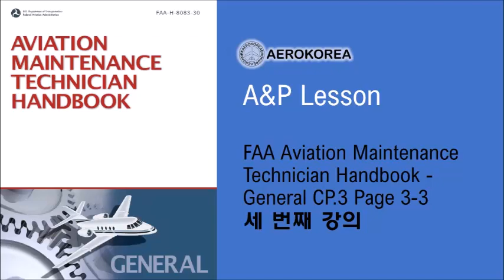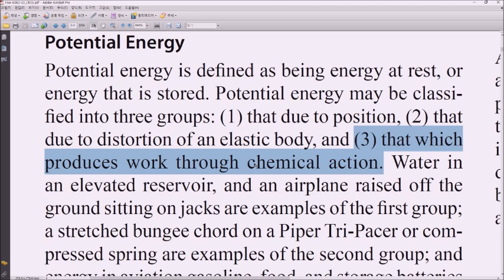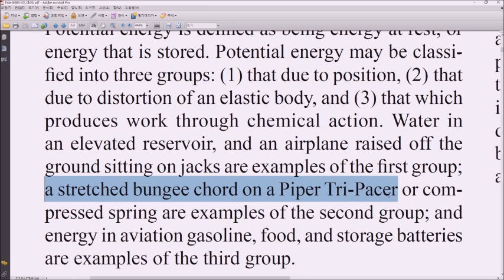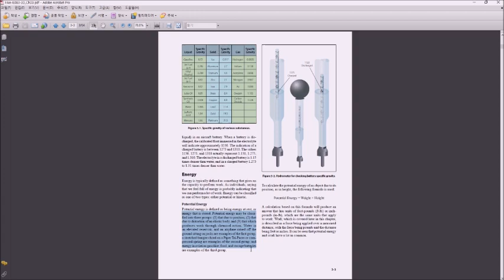항공정비사 준비 원서 강의 18